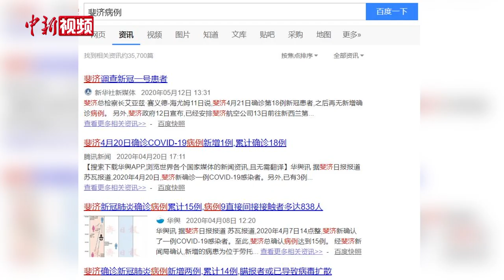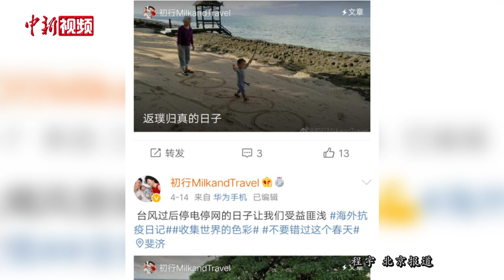疫情致一家三代滞留斐济百余天：家人相伴最温暖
2020年伊始，长居中国香港的谢成思一家退租公寓变卖家具，打算开启一场全球旅居，但突如其来的疫情却彻底打乱了他们的计划。一家人在非常时期前往斐济，又被迫滞留了三个多月。近日，谢成思在接受采访时告诉记者，刚到达斐济时，这里并没有受到新冠肺炎影响，而随着3月19日斐济出现第一例新冠肺炎确诊病例，氛围好像一下子紧张了起来。